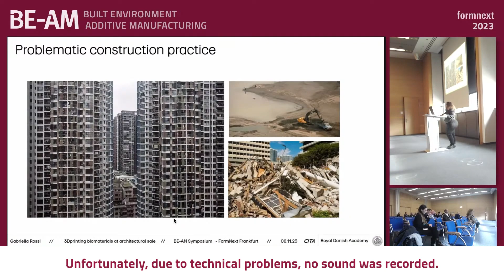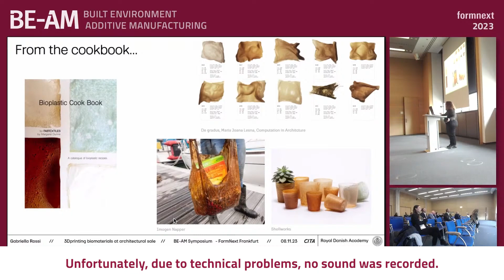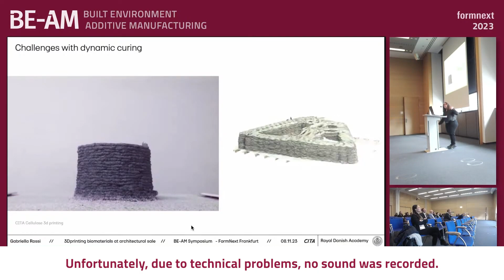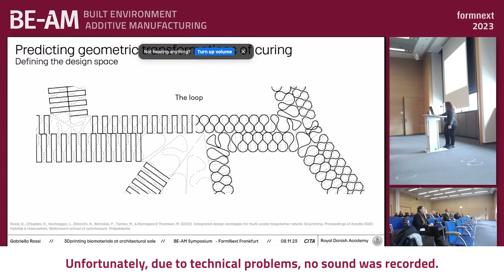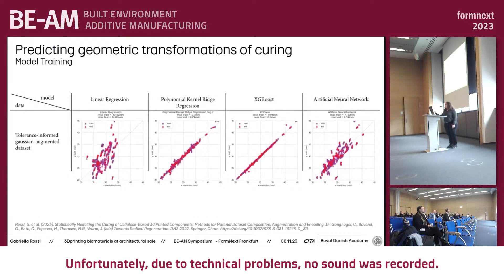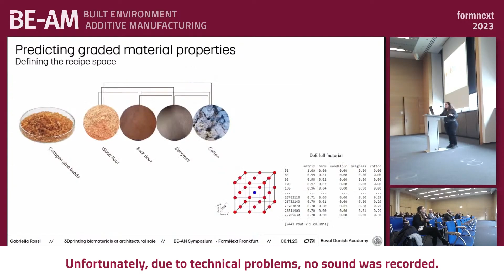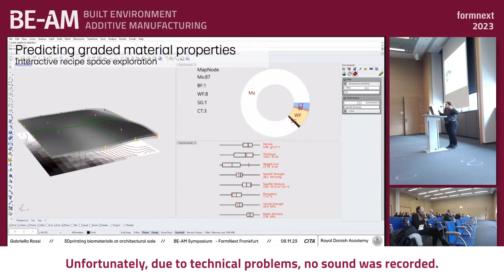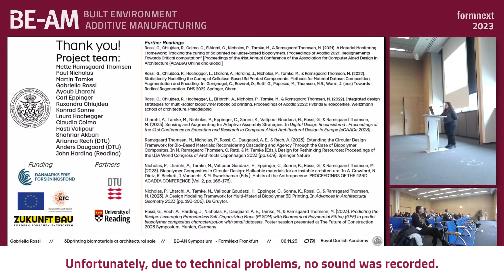Rossi, Gabriella | BE-AM Symposium 2023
Topic: Biomaterials at architectural scale: Challenges and methods for hybrid modelling
Speaker: Gabriella Rossi
Oganization: Royal Danish Academy

Defining ways of working with bio-genic materials that are inherently regenerative and biodegradable is an important step for future sustainable building practice. While they provide a smaller embodied carbon footprint, they come with increased handling complexity when compared to standard industrialized materials: they are both anisotropic and heterogenous. Controlling their behaviour as well as
characteristics, performance and lifespan through novel data-rich design workflows which leverage Machine Learning and smart fabrication pipelines,  can push for biomaterial adoption in AEC. Data, materials, models and practices, become all elements of design of which the architect orchestrates to make the most of what these materials have to offer.

Led by scientists of the Technical University of Darmstadt, BE-AM | Built Environment Additive Manufacturing connects researchers and users interested in 3D printing in construction. The platform spans architecture, civil engineering and manufacturing automation.

Annual highlights are the BE-AM | Exhibition and the BE-AM | Symposium at Formnext in Frankfurt/Main. This year’s exhibitors and speakers will showcase and discuss work from 9 companies in the industry, 10 universities and 2 research institutions. The event is hosted by the Formnext fair in Frankfurt, and organized by Prof. Ulrich Knaack, Prof. Oliver Tessmann, Dr.-Ing. Philipp Rosendahl, Dr. Nadja Gaudillière-Jami, Christin Gandyra, Emanuel Nowak and Malcolm Unger from the Technical University of Darmstadt.